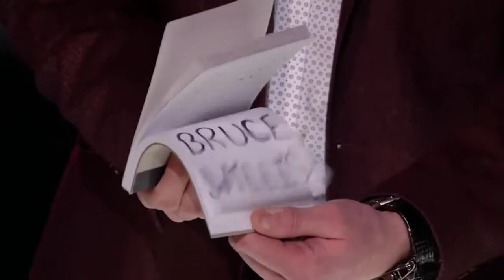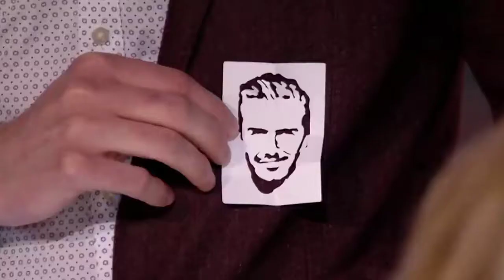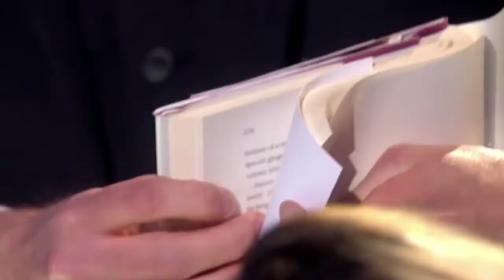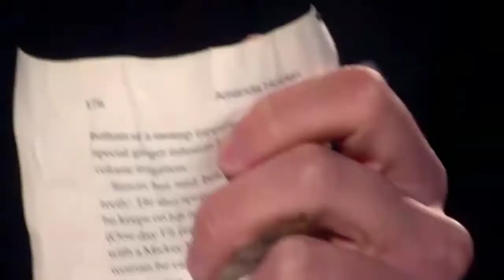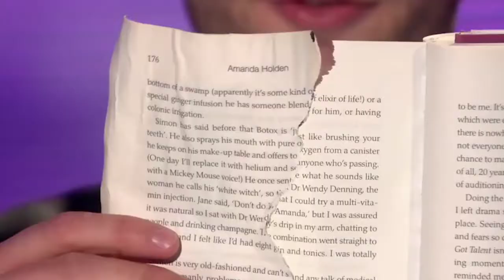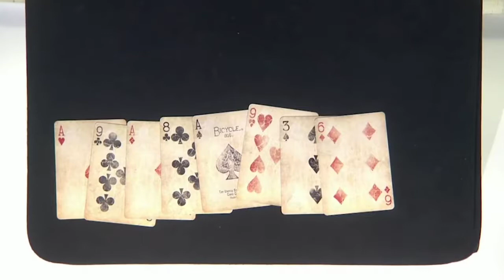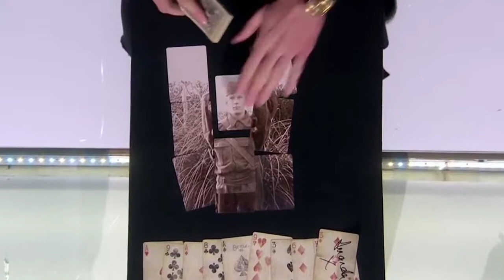Best Magician ever he is a microwave